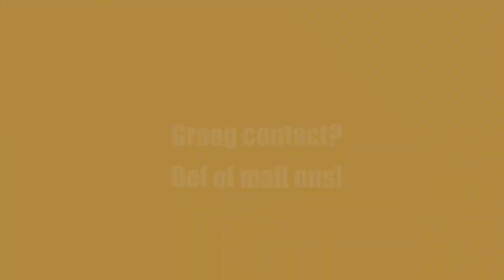Strafzaken hebben vaak een onverwacht groot financieel gevolg! | Advocaat Heleen Peters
Strafzaken hebben vaak een onverwacht groot financieel gevolg!
Advocaat Heleen Peters legt uit

🛠 Tripod:
Manfrotto 504 HD
(amongst many)

⟶Stabilizer:
Ronin RS2

🖥  Edit:
Imac 2019 27 inch scherm
MacBook Pro

📞 To be called at:
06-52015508